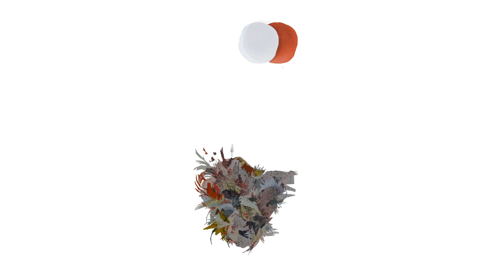Lyrix Organix: UnFold at Roundhouse - Promo Video 2016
Lyrix Organix: UnFold at Roundhouse - Promo Video

Lyrix Organix sold out a rare live full collective show of UnFold at Roundhouse on 8 October 2016. Video by Broken Toy Films.

UnFold is a groundbreaking live music, poetry, art and literature experience - bringing together outstanding young poets to collaborate with the London String Collective. As seen at TEDxBrixton, Kings Place Festival and sold out Roundhouse headline show.

Six poetry books accompany the six EP tracks. Each concertina – or folded book – has been designed by Joanna Layla (White Company, Cardboard Citizens) to accompany the listening experience of the EP. The limited edition (of 300) collection is housed in a beautiful debossed white collectors box.

The books are filled with digital surprises and can be individually cut and folded by the reader to sculpt their own visual poetry – allowing users to explore the rabbit-hole of UnFold even deeper.